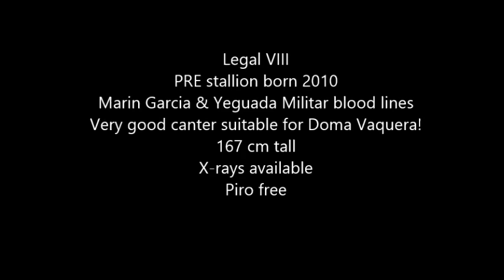Legal with Spanish walk at the end